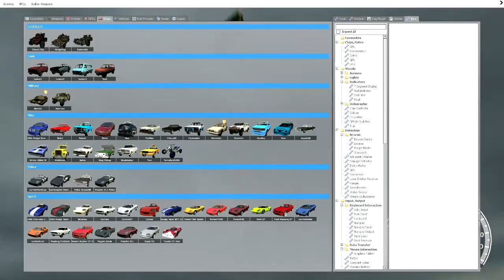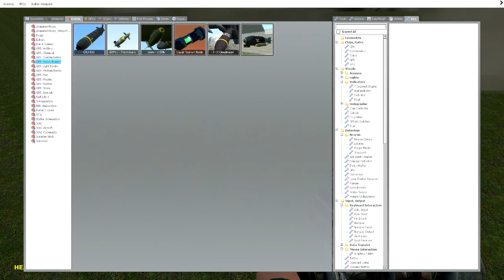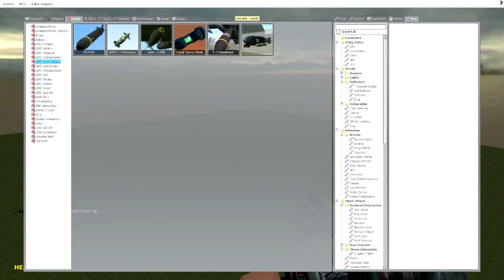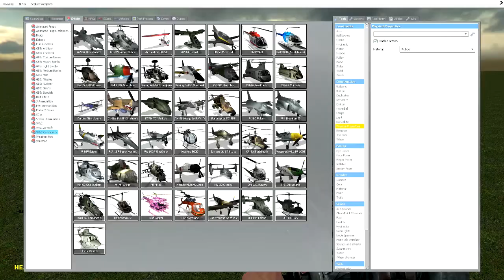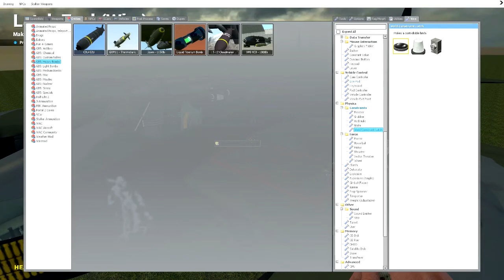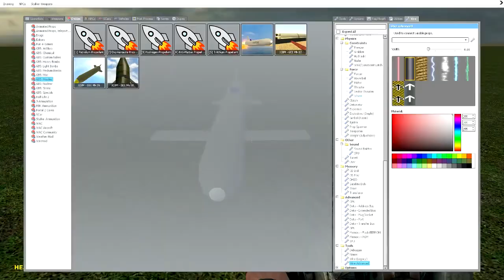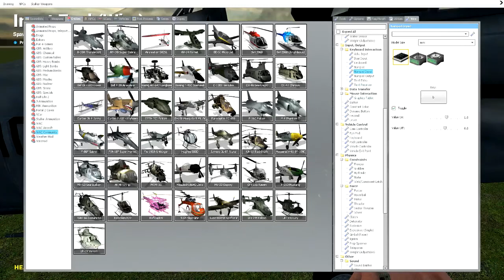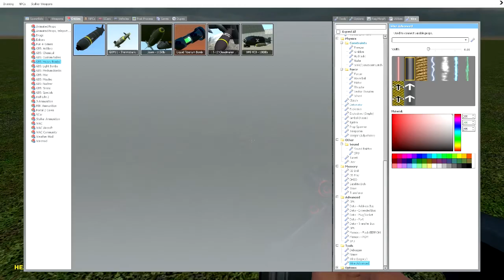Gmod 7k Subs Special!!!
I created this video late at night to thank all my subscribers for staying with me for the 2 years i've been on youtube, and to thank you for the support i have gotten through all of my videos.